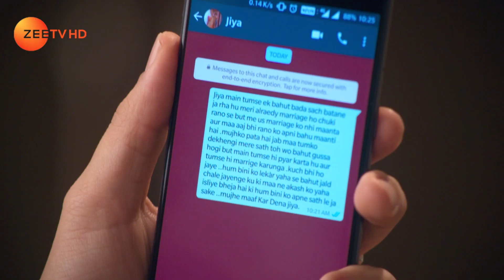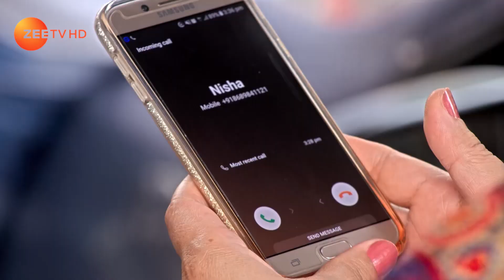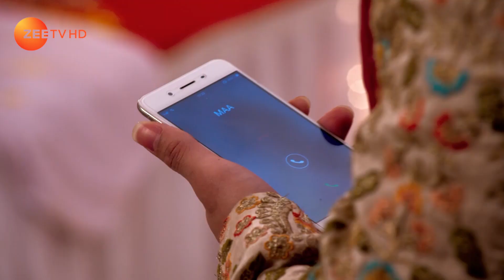Woh Apna Sa | Webisode | Ep 308 | Disha Parmar, Sudeep Sahir, Riddhi Dogra | Zee TV